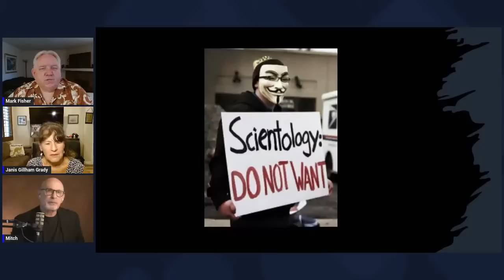How Scientology and Anonymous Collided: Inside the Internet Battle with Mitch Brisker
Anonymous began an internet attack on Scientology in 2008 after Scientology tried to suppress free speech by forcing the internet to take down a video interview with Tom Cruise.   This led to worldwide protests by Anonymous, joined by former Scientologists and Sea Organization members, speaking out against the many abuses by the cult.  Thousands of people protested in front of Scientology Buildings worldwide.

What was Scientology's response?

Special Guest Mitch Brisker was closely involved in David Miscavige's counter attack against Anonymous and the protesters as part of the inner circle of Scientology executives and professionals advising Miscavige.  Hear what was happening behind the scenes.

This stream will also include a general discussion about Scientology and their many mistakes in dealing with the internet over the years.

Join Mark Fisher, Janis Grady and Special Guest Mitch Brisker for this Live Stream.